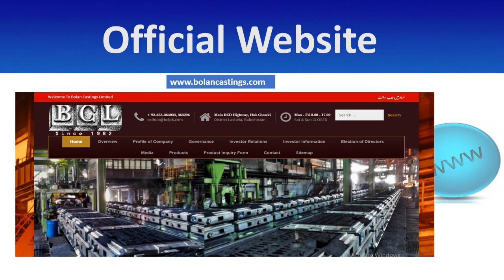Bolan Castings Limited Head Office Address, Phone Number, Email ID, Website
This video consists Bolan Castings Limited customer Care phone number, Bolan Castings Limited   office address, Bolan Castings Limited postal address, Bolan Castings Limited support email id, Bolan Castings Limited toll-free helpline number, Bolan Castings Limited address, Bolan Castings Limited   office email id, etc. People who are searching, how to contact Bolan Castings Limited   for any type of query or any other complaint This video can help them out.